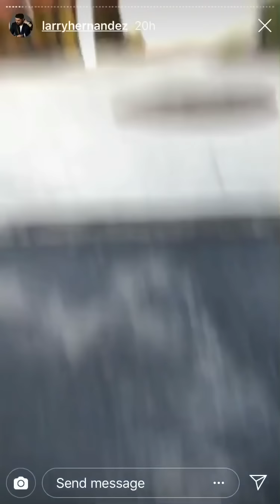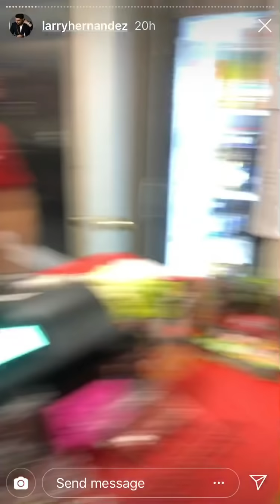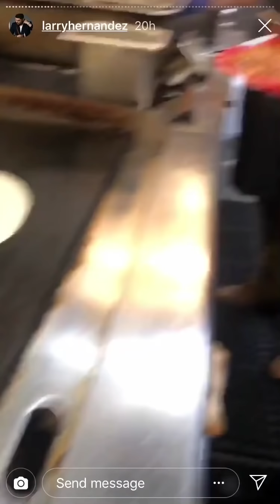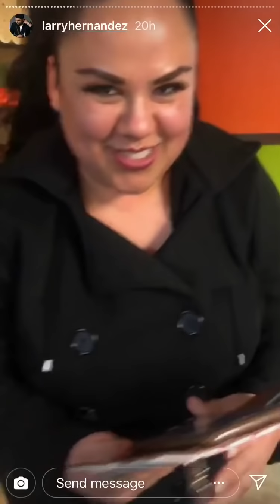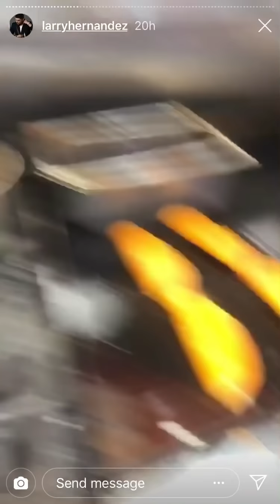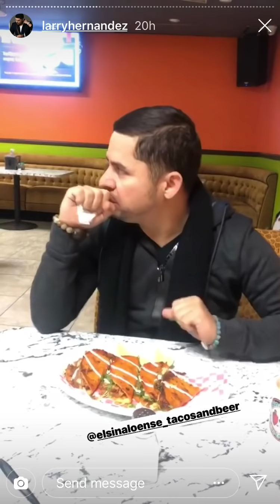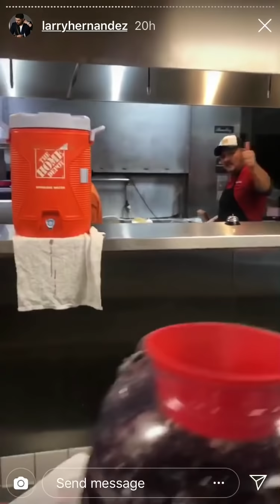Larry Hernandez se va a comer tacos con otra mujer 12/31